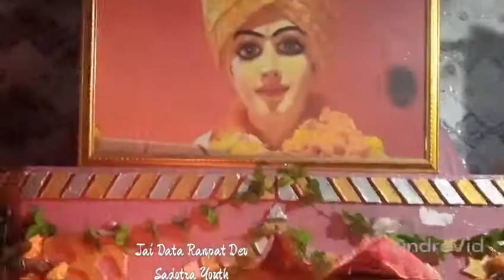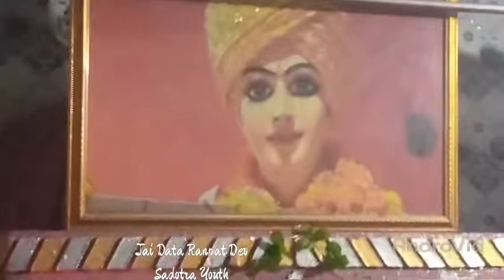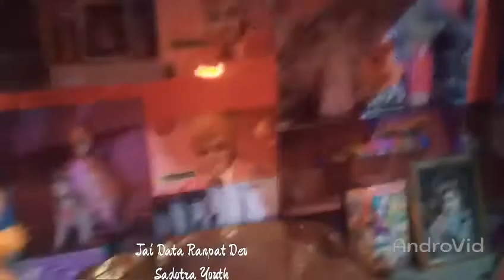Shri Data Ranpat Dev Ji mandir arti by sadotra youth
Jai Data Ranpat Dev Ji

Boliya shri data ranpat dev ji maharaj ki

Jai